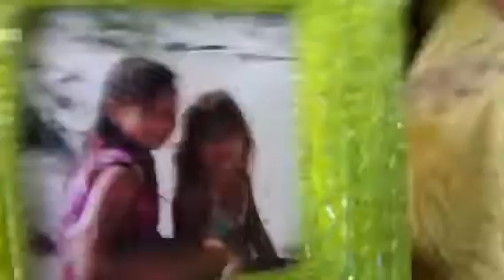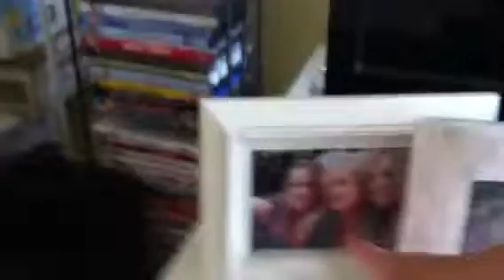Molly's Sick Routine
With Molly...a new edition around my beach house